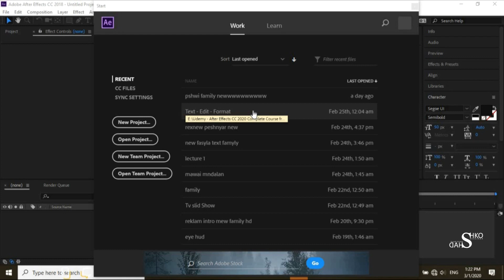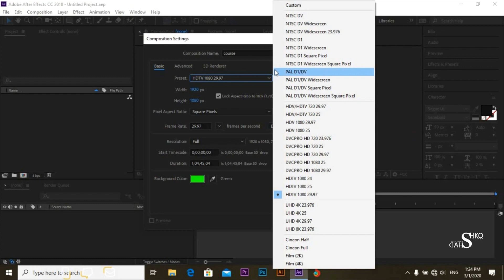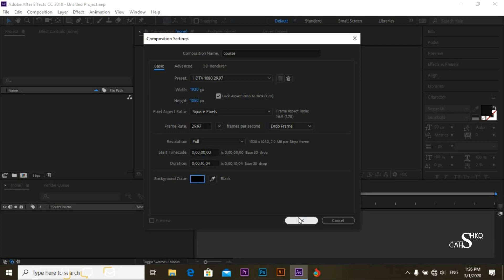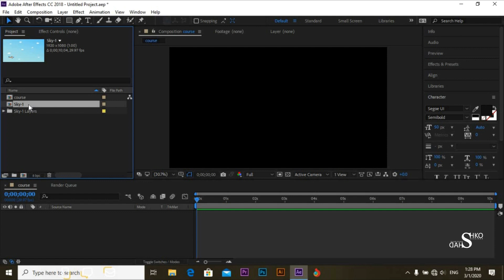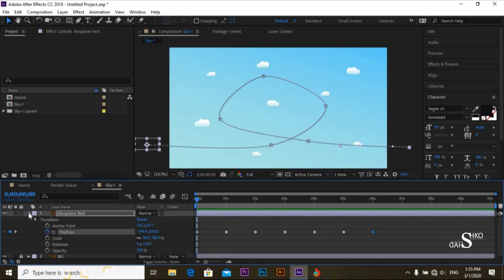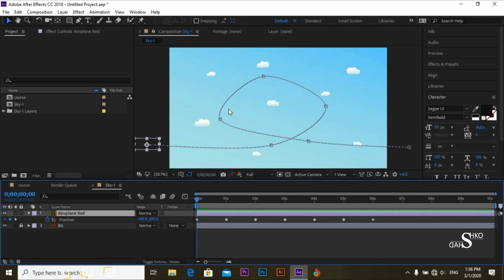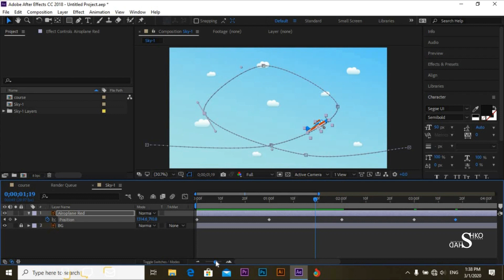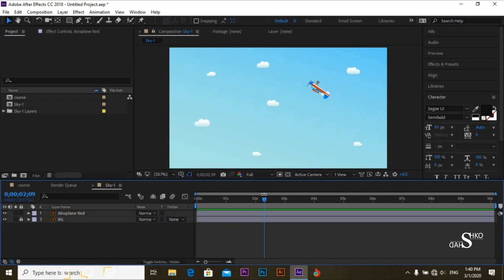Adobe After Effect Course ( Texting &Motion Graphic) First lecture Learnig about program kurdish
لینکی داونڵۆدی فایلەکان